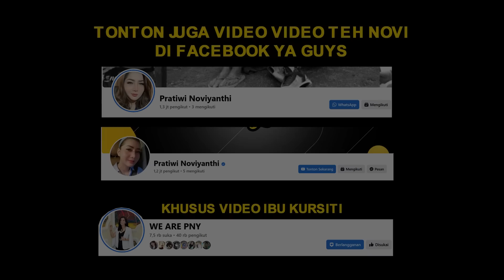SEDIH SAAT MAU DITINGGALIN TEH NOVI ?? MAU IKUT ?? AKHIRNYA DIBAWA KE SHELTER